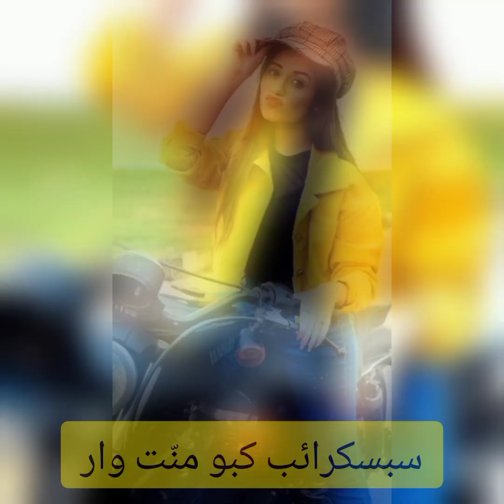دوشما نہ تا دواء پیار ننا نظر مس 🌹 *گفٹ 2023* 🌹🌹 *شعر پاروکا ھنیـناتوار* 🌹🌹 *صدام بصری* 🌹